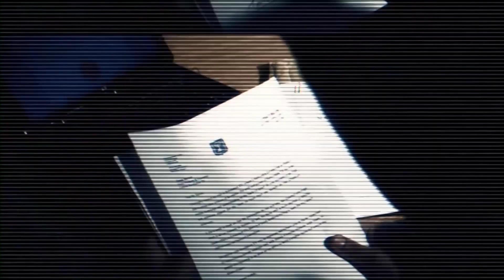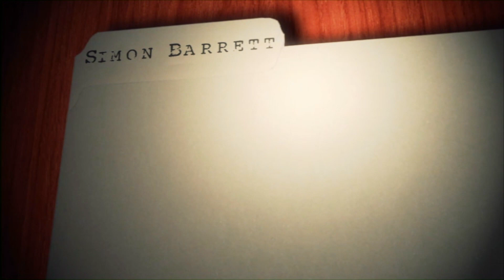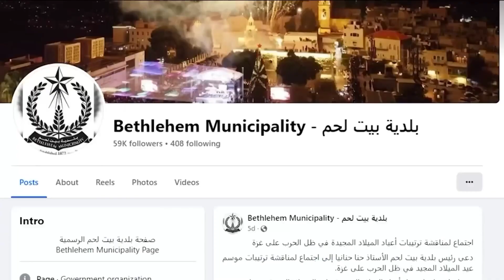The Middle East Report Standing with the Persecuted Church in the Middle East this Christmas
In this week’s Christmas edition of The Middle East Report, Simon Barrett interviews Tim Osmond the UK Ambassador for Help The Persecuted. They discuss how Christians can stand and support the persecuted Church in the Middle East this Christmas.

Help The Persecuted are making a massive difference in the lives of Christians in the Middle East with projects like” Seeds of Hope” the creation of a farm in Lebanon that helps to feed the people and provides an opportunity to share the Gospel.

2023 has been a dramatic year for Christians in the Middle East with the devastating earthquakes that hit Turkey, Syria and Morocco and the horrific mass terror attack committed by Hamas in Israel. These tragic events have had a deep and lasting impact upon the region.

This is an opportunity for Christian Arabs to be bold and share the true meaning of Christmas that Jesus is the only savour of the world.